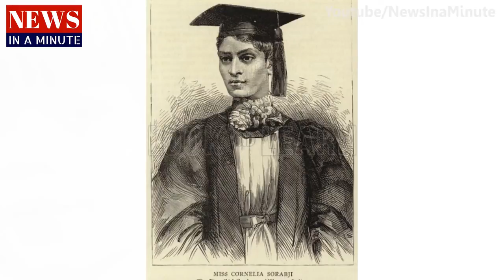Cornelia Sorabji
Google doodle
Credit : News in Minute